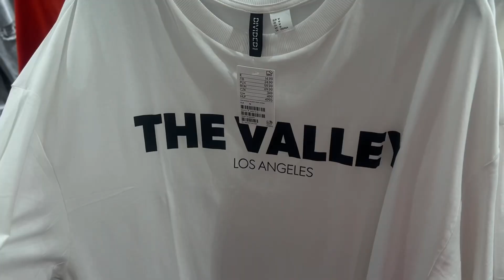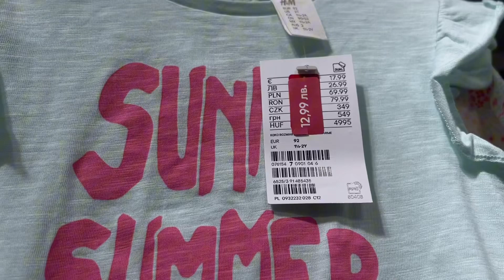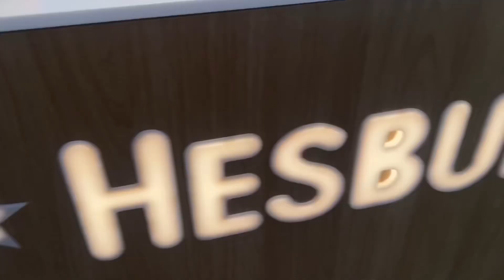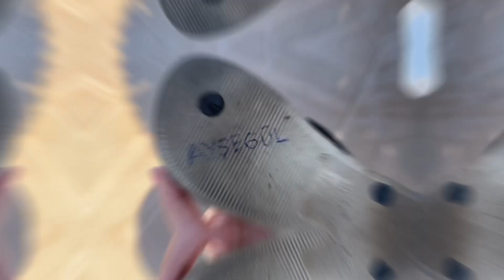Biraz alışveriş, biraz güneş, biraz havuz | Haftalık VLOG 🥳🐳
Bol bol D Vitamini aldığımız ve serinlediğimiz bu sıcak yaz günlerinin tadını çıkarıyoruz çünkü yaz bittiğinde bizi çok önemli kararlar ve yorucu işler bekliyor - başka bir ülkeye taşınıyoruz. Her zaman yanımda olduğunuz için teşekkur ediyorum hepinize ve bundan sonra sizlerin desteğine daha çok ihtiyacım olacak.

İyi seyirler dilerim, kendinize iyi bakın😘

Bebek havuz videoları, havuzda yüzen bebekler, alışveriş vloğu, alışveriş videoları, bebeğimle havuzda, yaz tatili